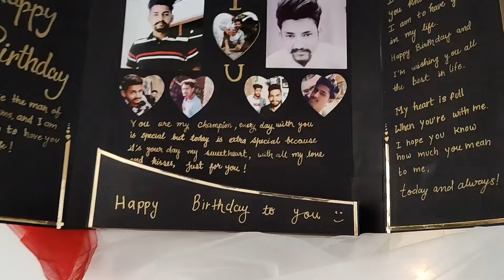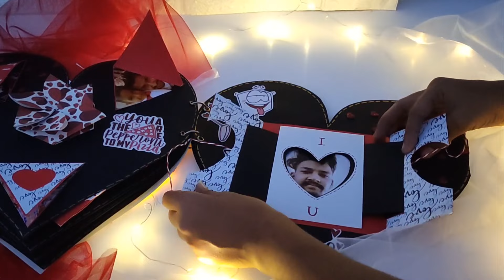Heart Shape Surprise Birthday Scrapbook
l
and

"Appreciate"❤
Share the video with your close ones